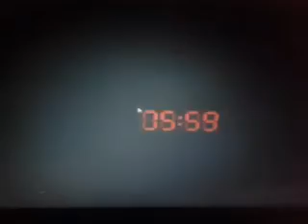finalmente ho vinto la sesta notte! - five nights at candy's night 6